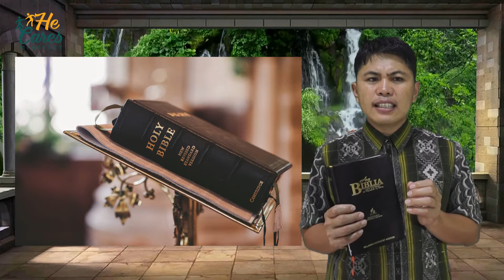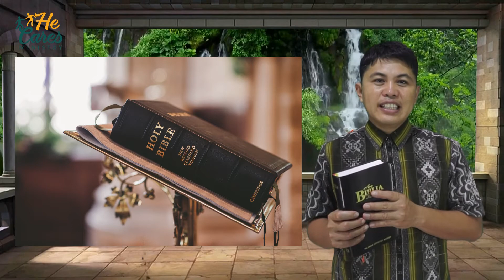Hidden Treasures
Hidden Treasure
Mateo 13:44
“Tulad ang kaharian ng langit sa natatagong kayamanan sa bukid; na nasumpungan ng isang tao, at inilihim; at sa kaniyang kagalaka'y yumaon at ipinagbili ang lahat niyang tinatangkilik, at binili ang bukid na yaon.”
Ang Lupain kung saan nakatago ang kayamanan ay ang Biblia.
 Ang heavenly treasure o ang makalangit na kayaman ay nakatago dito sa Biblia.
 Pansinin natin. Masayang Ipinagbili ng taong nakasumpong ng kayamanang ang lahat ng kanyang ariarian upang maangkin lang ang nasabing lupain kung saan nakabaon ang kayamanan.
Magsikap tayong magsaliksik sa salita ng Dios upang matagpuan natin ang heavenly treasure.

Facts about the Bible.
1. Ano ang Biblia? Ano ang ibig sabihin ng salitang Biblia?
Books o Aklat   Biblia- Latin
 Biblia- Greek
2. How Many Testaments?
The old testaments and new testaments
3. Ilang taon naisinulat ang Bilia?
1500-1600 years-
4. Ilang aklat meroon sa biblia.
1611 King James Bible also printed the Apocrypha, but it was removed in 1885.
66: books, 39 old testaments, 27 New testaments
22: Kasaysayan
21: Hula or Propesiya
21: Liham
2: Tula
5. Ilang Kapitulo mayroon ang Biblia?
1189 Chapters?
6. Ilang birsikulo?
31,175
7. Ilang salita or words King James Version?
The King James Authorized Bible has 783,137 words
New word count 788,258

8. Ilang katao ang sumulat ng Bible?
40 katao: Hari, Propeta, Magsasaka, mangisngisda, doctor, shepherd, Abugado, Pari, Ministro, Maniningil ng buwis, mga mahihirap at mga mayayaman.
9. Paano nila naisulat ang mga ito.
2Pedro 1:20,21. “Na maalaman muna ito, na alin mang hula ng kasulatan ay hindi nagbuhat sa sariling pagpapaliwanag. 21Sapagka't hindi sa kalooban ng tao dumating ang hula kailanman: kundi ang mga tao ay nagsalita buhat sa Dios, na nangaudyokan ng Espiritu Santo.”

10. Sa buong Biblia, gaano ka lawak ang naudyukan ng Banal na Espirito?
2 Timoteo 3:16,17 “Ang lahat ng mga kasulatan ay kinasihan ng Dios…”

11. Ano ang dahilan  kung bakit naisulat ang biblia?
Ano-ano ang magiging pakinabang sa tao kung ito ay kanyang babasahin at tuparin.
2 Timoteo 3:16,17 “Ang lahat ng mga kasulatan na kinasihan ng Dios ay mapapakinabangan din naman sa pagtuturo, sa pagsansala, sa pagsaway, sa ikatututo na nasa katuwiran: 17Upang ang tao ng Dios ay maging sakdal, tinuruang lubos sa lahat ng mga gawang mabuti.”

12. Saan hinalintulad ni Haring David ang Salita ng Dios?
Awit 119:105 “Ang salita mo'y ilawan sa aking mga paa, at liwanag sa aking landas.”

13. Saan hinalintulad ni Apostol Pablo ang Salita ng Dios?
Hebrews 4:12 “Sapagka't ang salita ng Dios ay buhay, at mabisa, at matalas kay sa alin mang tabak na may dalawang talim, at bumabaon hanggang sa paghihiwalay ng kaluluwa at espiritu, ng mga kasukasuan at ng utak, at madaling kumilala ng mga pagiisip at mga haka ng puso.”

14. Saan hinalintulad ni Kristo ang Salita ng Dios?
Mateo 4:4 “Datapuwa't siya'y sumagot, at sinabi, Nasusulat, Hindi sa tinapay lamang mabubuhay ang tao, kundi sa bawa't salitang lumalabas sa bibig ng Dios.”

15. Maari ba nating dagdagan ang salita ng Dios?
Kawikaan 30:5,6 “Bawa't salita ng Dios ay subok: siya'y kalasag sa kanila, na nanganganlong sa kaniya. 6Huwag kang magdagdag sa kaniyang mga salita, baka kaniyang sawayin ka, at masunduan kang sinungaling.”
16. Bakit ako naniniwala sa Biblia?
Amos 3:7 “Tunay na ang Panginoong Dios ay walang gagawin, kundi kaniyang ihahayag ang kaniyang lihim sa kaniyang mga lingkod na mga propeta.”
17. Summary/ buod
Ang Banal na Kasulatan, ang Luma at Bagong Tipan, ay mga isinulat na Salita ng Dios, na ipinagkaloob sa pamamagitan ng banal na pagkasi/pag-udyok sa mga banal na tao ng Dios na nagsipagsalita at sumulat sang-ayon sa pagkilos sa kanila ng Banal na Espiritu. Dito sa Salita, ibinigay  ng Dios sa tao ang kaalamang kinakailangan sa kaligtasan. Ang mga Banal na Kasulatan ay ang di  nagbabagong kapahayagan ng kanyang kalooban. Ang mga ito ang pamantayan ng karakter, ang subukan ng karanasan, ang karapatdapat paniwalaang tagabunyag ng turo, at ang makapagkakatiwalaang tala ng mga gawa ng Dios sa kasaysayan.

APPEAL. Parable of Hidden treasure.
 Masayang Ipinagbili ng taong nakasumpong ng kayamanang ang lahat ng kanyang ariarian upang maangkin lang ang nasabing lupain kung saan nakabaon ang kayamanan.

  Juan 5:39-40 “Saliksikin ninyo ang mga kasulatan, sapagka't iniisip ninyo na sa mga yaon ay mayroon kayong buhay na walang hanggan; at ang mga ito'y siyang nangagpapatotoo tungkol sa akin. 40. At ayaw kayong magsilapit sa akin, upang kayo'y magkaroon ng buhay.

Akin po kayong inaanyayahan sa samahan ako gabi-gabi sa ating paghuhukay ng mga mamahaling bato ng katutuhan dito sa Banal na Kasulatan. Ang Salita ng Dios.